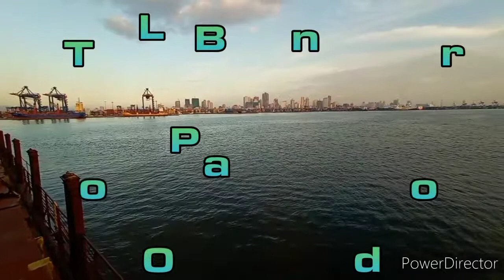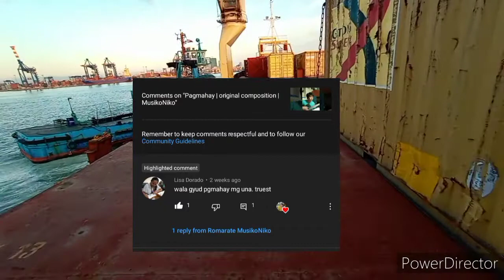Docking Maneuver Manila North Harbour | MV DOÑA CAROLINE JOY | Chili Chacha X Boom Boom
“Musicians want to be the loud voice for so many quiet hearts.”

“The true beauty of music is that it connects people.
It carries a message, and we, the musicians, are the messengers.”